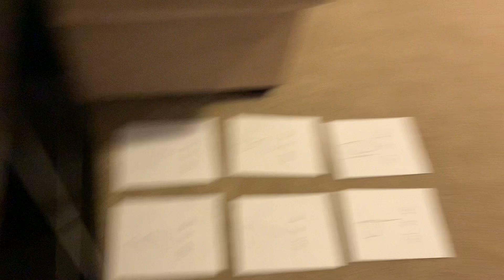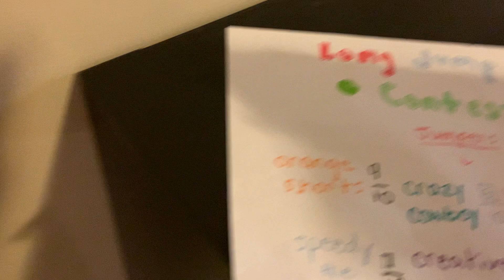Long Jump Contest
7 JUMPERS...1 WINNER!